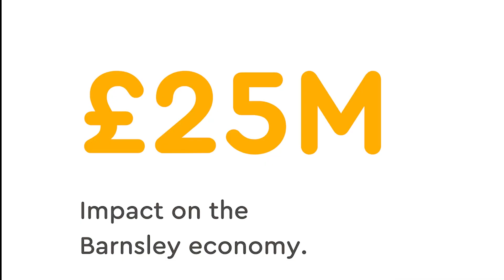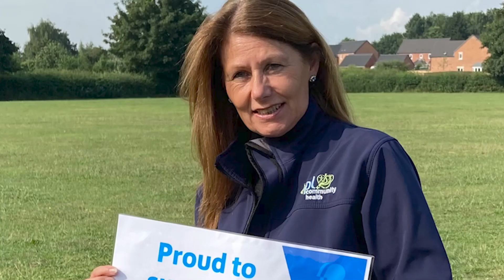A Year Of Feel Good | BPL Awards